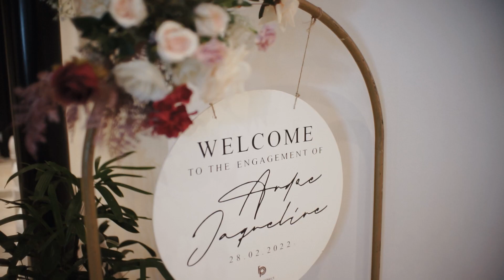Engagement Andre & Jaqueline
Puji Tuhan acara kemarin berlangsung lancar.